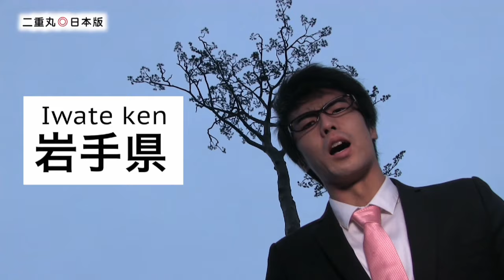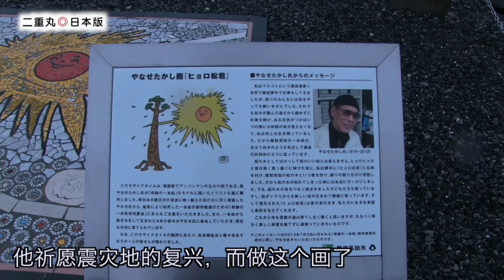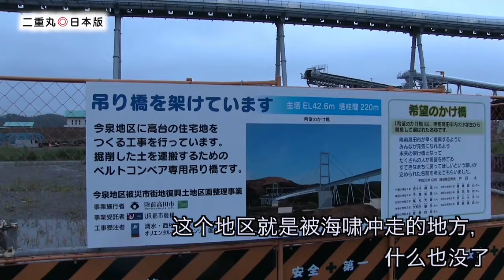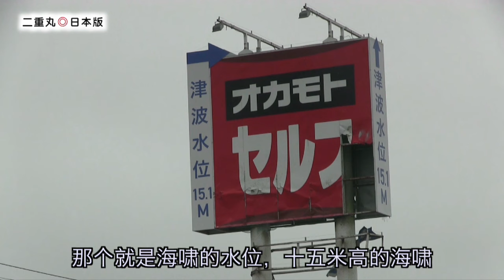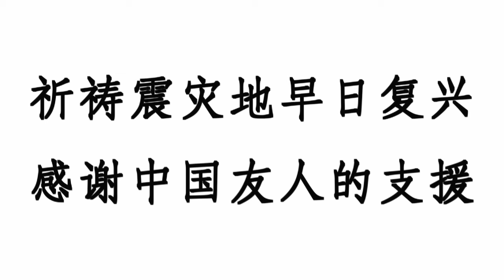陆前高田 地震后5年的情况 二重丸◎日本版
五年前的3月11号发生的东日本大地震。受了海啸影响的岩手县陆前高田市。这个地方为了复兴，每天都在变化。黒木真二介绍复兴的现况。
2016年3月4日更新